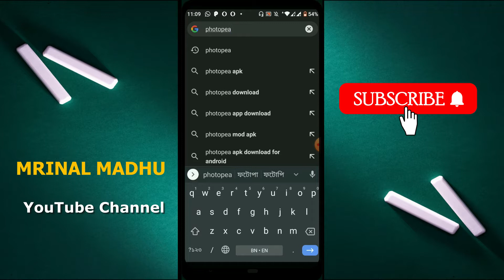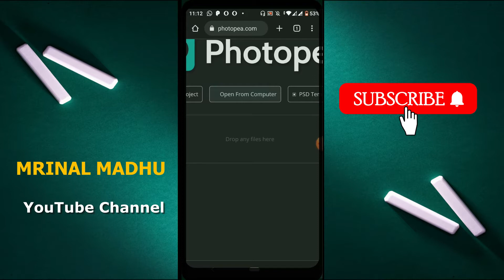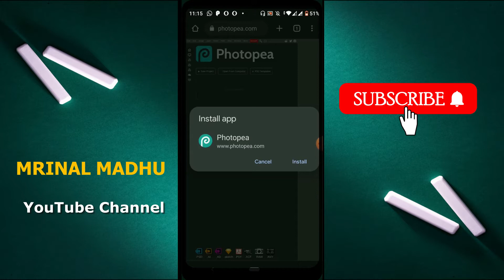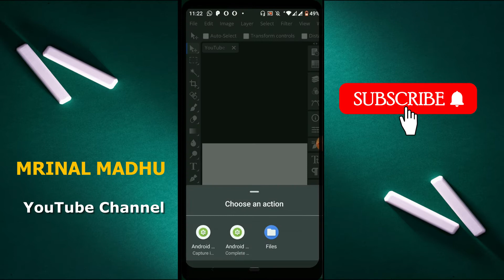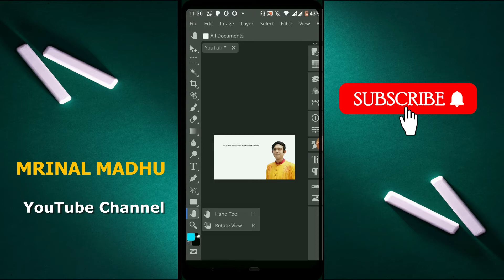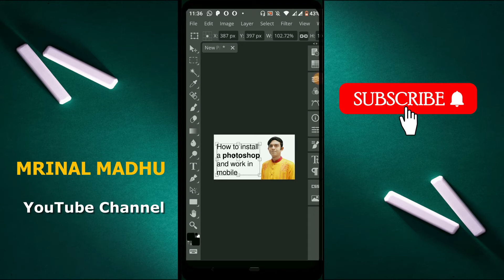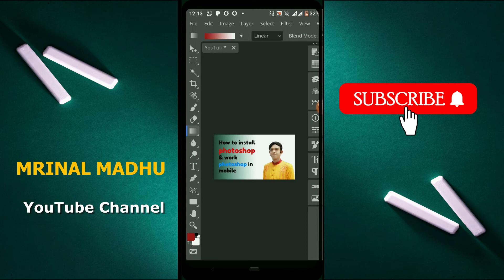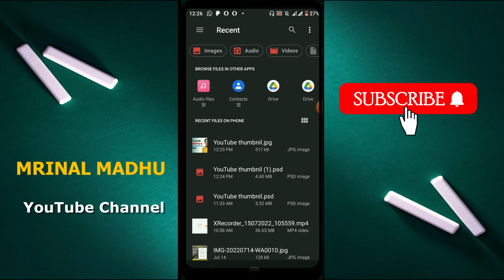Adobe Photoshop Tutorial On Mobile 2022 । Photoshop Mobile Editing Tutorial । Mrinal Madhu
Adobe Photoshop Tutorial On Mobile 2022 । Photoshop Mobile Editing Tutorial । Mrinal Madhu. My name is Mrinal Madhu or mrinalmadhu. This is my YouTube channel. You can get many kind of video about YouTube. This video about photoshop on mobile editing & mobile photoshop editing apps.
If you want to make money online, earn from online platform you must stay with us. Your encouragement inspires us to create new videos. I hope you will be by my side in this new path and you will succeed in giving love as always.
Photoshop in mobile download.
Photopea.
Adobe Photoshop.
“MRINAL MADHU”. Follow on all the social media for all the latest update. Thank you stay with us.